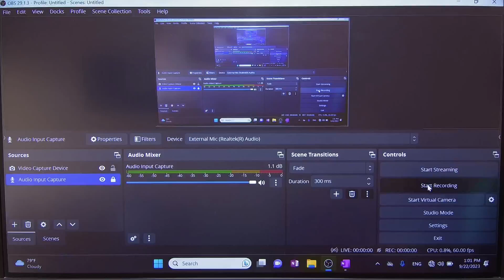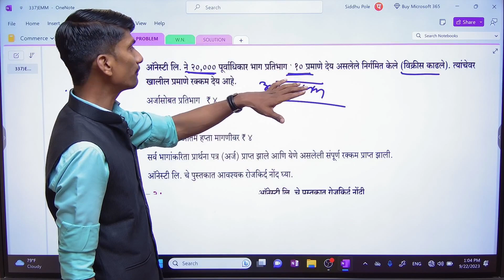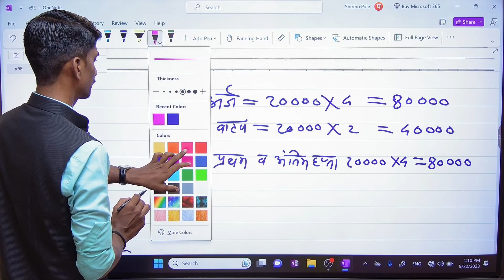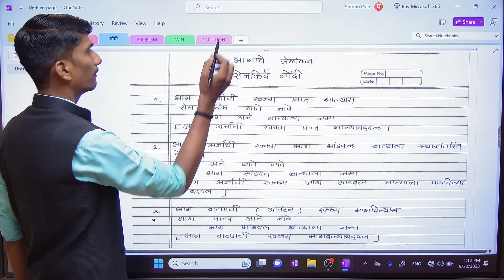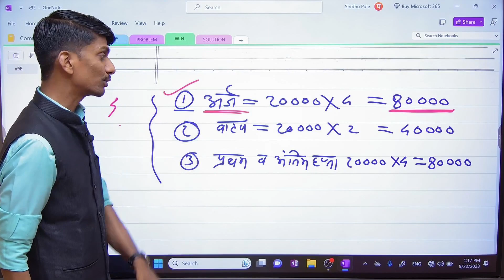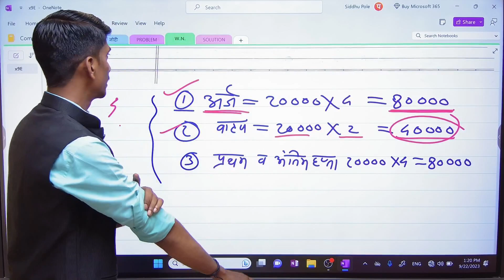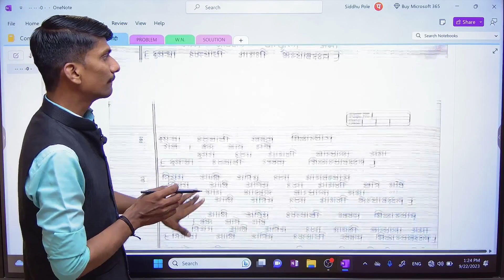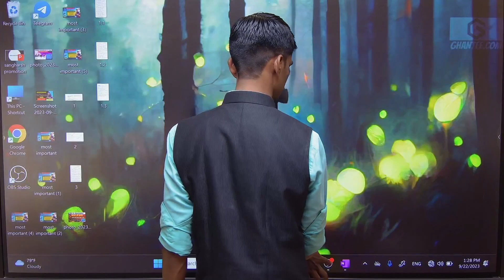12th Accounts || 8.भागांचे लेखांकन || Issue of shares ||उदाहरण-2 || By- P.s.pole sir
12thAccounts #8.भागांचे लेखांकन Issue of shares उदाहरण problem भागीदाराचा मृत्यु # 12th commerce 12th Economics #6.निर्देशांक Index number # अर्थशास्त्र # काॅमर्स, आर्ट्स
नमस्कार विद्यार्थी मित्रांनो स्वागत आहे तूमच तूमच्या लाडक्या YouTube चॅनेल Genius Commerce Classes, Loha मध्ये
विद्यार्थी मित्रांनो या चॅनेलच्या माध्यमातून आता आपल्याला 11 व 12 वी काॅमर्स मधील संपूर्ण विषयाची परिपूर्ण तयारी करता येईल
खालील लिंकच्या माध्यमातून सर्व लेक्चर चे व्हिडिओ उपलब्ध होतील
● पुस्तपालन व लेखाकर्म (Book keeping and Accountancy)

12th commerce
प्रकरण *1) भागिदारीची ओळख व अंतिम खाती*
सर्व उदाहरण चॅनेलवर उपलब्ध 👇🏻👇🏻👇🏻👇🏻

प्रकरण ( Chapter-2 नफा न कमविणा-या संस्थांची खाती

प्रकरण-4 भागीदाराची निवृत्ती( Retirement of partner)

1) Introduction (प्रस्तावना)

6)प्रात्यक्षिक उदाहरण-1

1)प्रस्तावना ( Introduction)

### विषय###
वाणिज्य संघटन व व्यवस्थापन ( OCM)

# Hscexam timetable 2024

तसेच ज्या विद्यार्थ्यांना Accounts, अर्थशास्त्र, वाणिज्य संघटन व व्यवस्थापन या विषयाचे ऑनलाईन क्लासेस करायचे आहेत त्यांच्यासाठी  Parivartan Learning Center App वर पूर्ण Recorded  लेक्चर उपलब्ध आहेत

          प्रा.पी.एस.पोले
संचालक-जिनियस काॅमर्स क्लासेस, लोहा
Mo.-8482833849